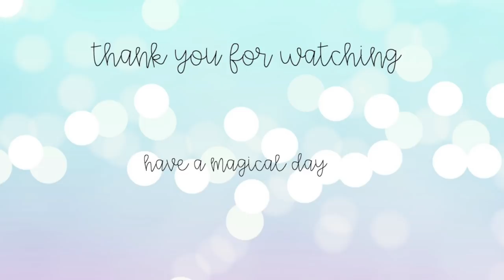Teacher Vlog: I got a job!!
"Sway" & "Chilling"